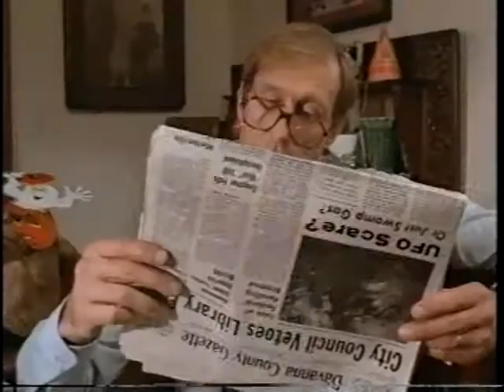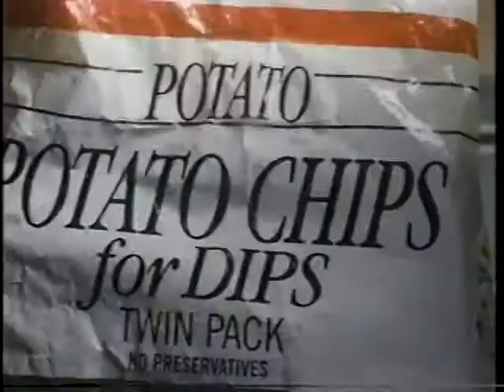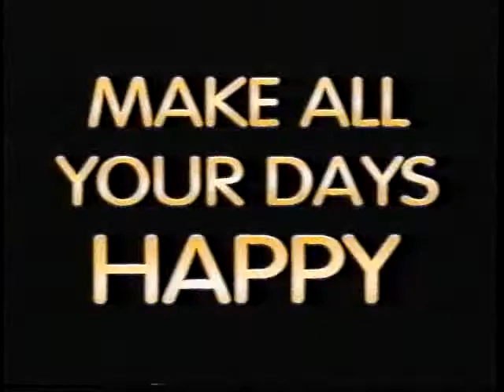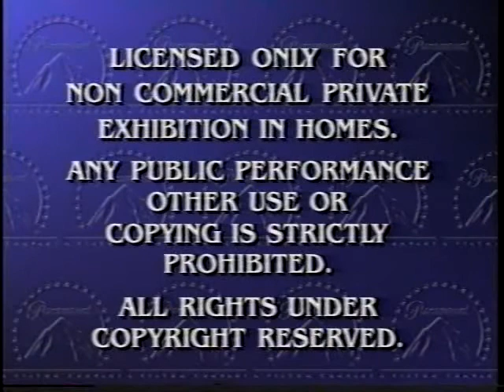Opening to Magic in the Mirror (1996) 1996 VHS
Synopsis: A little girl's imaginary friends come to life when she goes through her great-grandmother's antique mirror, a la Alice, after she sees it glowing.

Here’s the opening to the original 1996 VHS release of “Magic in the Mirror” (1996)!

In order:

1. Paramount “Coming Attractions” Bumper
2. Spellbreaker: Secret of the Leprechauns (1996) Trailer (Coming this October to Video Stores Everywhere)
3. Paramount Family Favorites Promo
4. Peanuts Video Collection Promo
5. Paramount “Feature Presentation” Bumper
6. Warning Screen
7. Paramount Pictures Logo